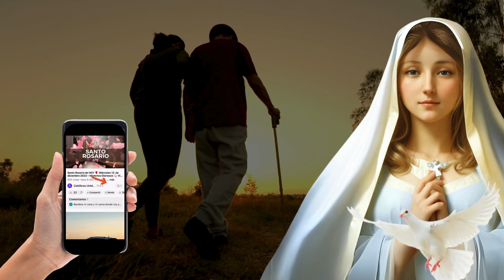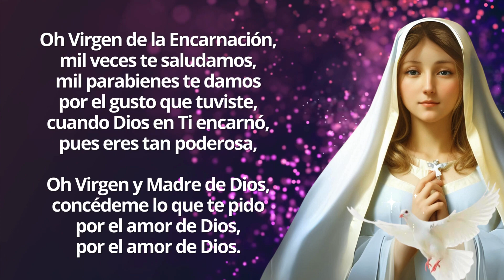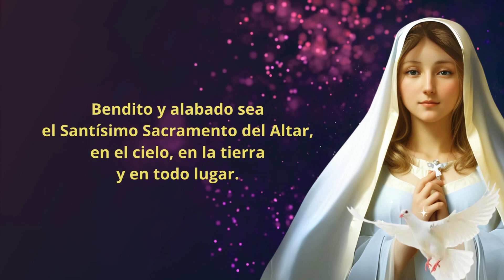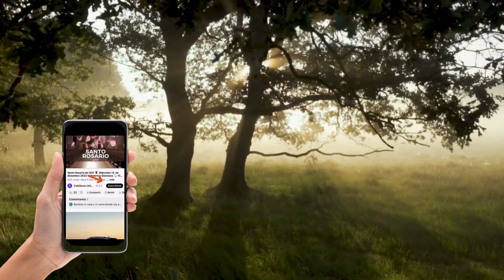Caminata de la Encarnación 17 de Abril 👣 Día 24